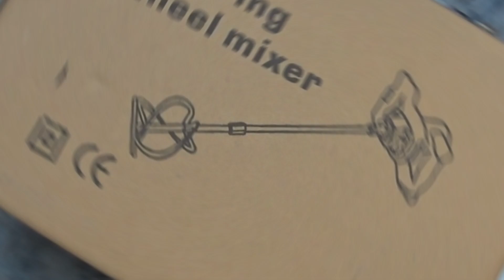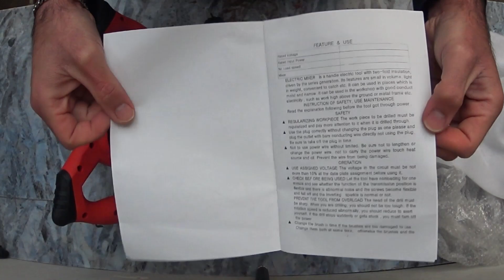UNBOXING Y USO BATIDORA MEZCLADORA de PASTAS NOBRAND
Te mostramos brevemente el desempaquetado de la mezcladora para pastas marca NOBRAND. Es sencilla y de bajocosto. Puede servirte en tus proyectos o trabajos ¿Te has dado cuenta que la vida tiene "un poco de todo"? Te ayudamos con unpkdtodo para tener una vida sencilla y feliz. Por favor comparte nuestro canal y ayudanos a crecer. Agradecemos profundamente tu apoyo y cariño.